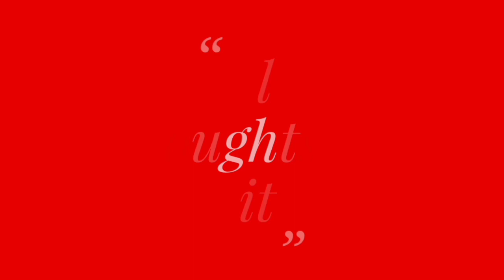నోరూరించే స్పైసీ హైదెరాబాదీ దమ్ బిర్యానీ... యమ్మీ యమ్మీ